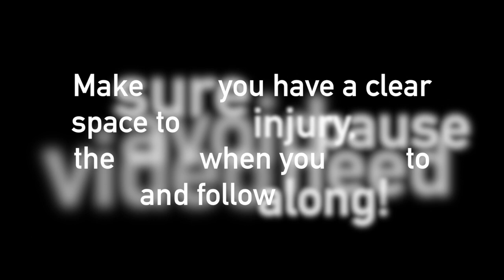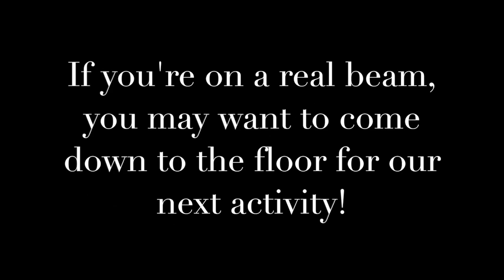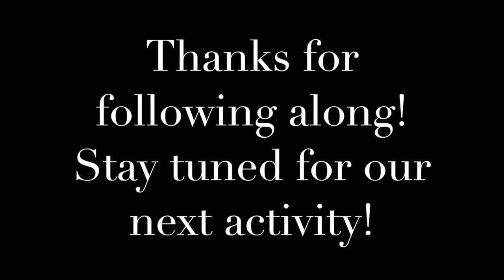Daily Activity- Week 5 Day 4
Find a beam or line and follow along with Coach Carly to go over some beam basics you can work while you're at home! Clear space around your line to avoid injury.